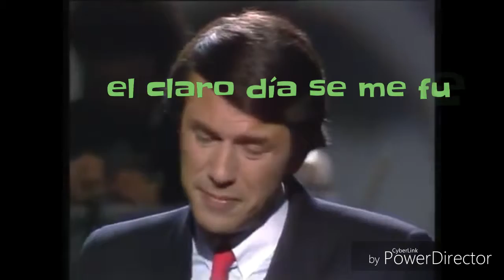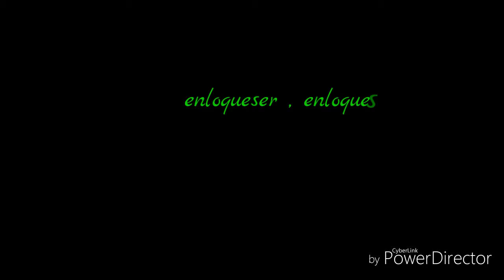La nuit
Chanson , magnifique